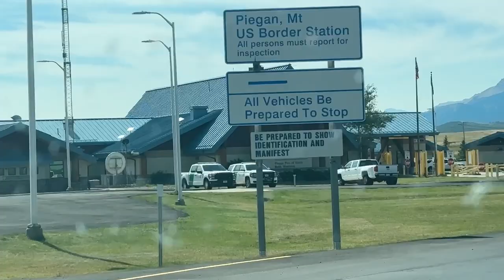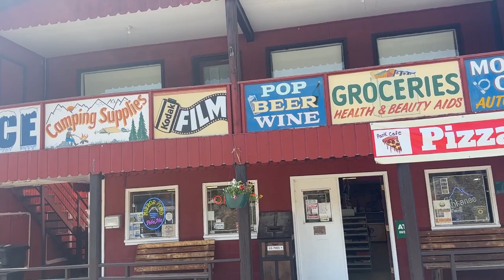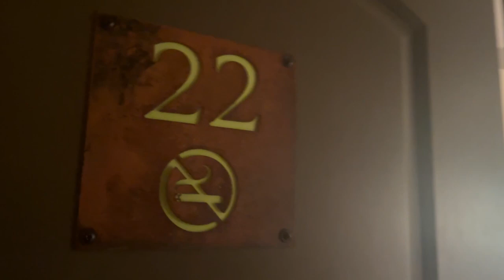Border crossing -Road trip from Calgary 🇨🇦to Glacier National Park 🇺🇸 ರಸ್ತೆ ಮೂಲಕ ನಮ್ಮ ಗಡಿ ದಾಟುವುದು